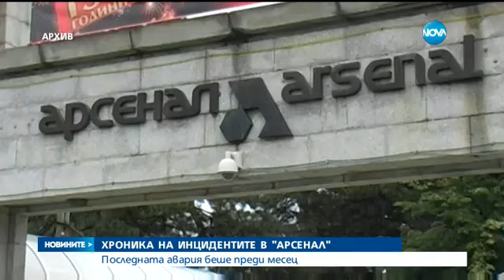52 годишен работник загина при инцидент в завод "Арсенал" - Новините на нова (28.05.2016)